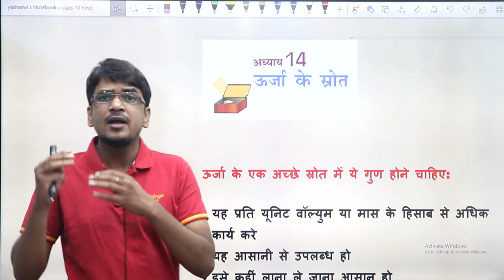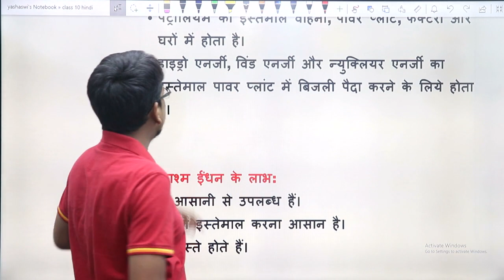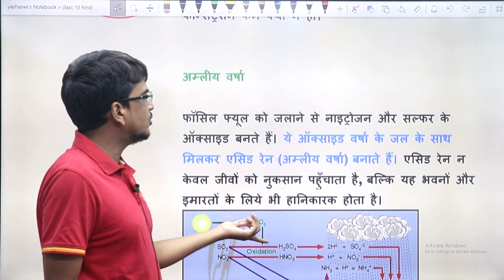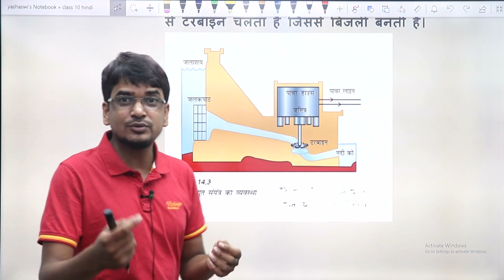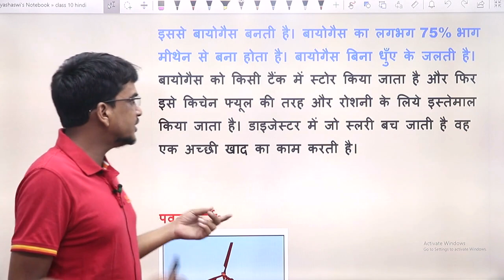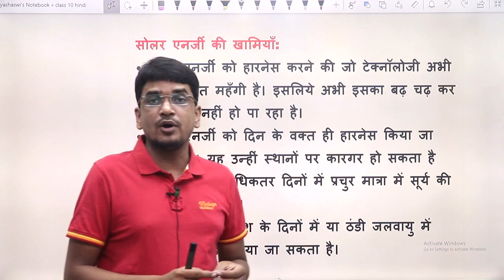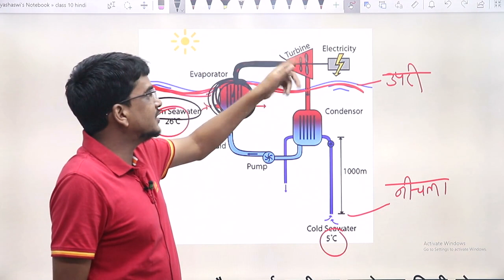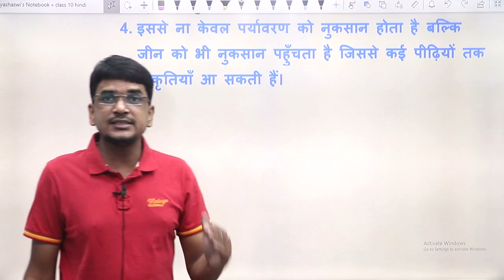ऊर्जा के स्त्रोत class 10 vigyan\science chapter 14 || full chapter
ऊर्जा के स्त्रोत class 10 vigyan chapter 14 full chapter

नोट्स को download करने के लिए  यहाँ दिए गए डाउनलोड लिंक पर क्लिक करें-
class 10 vigyan all notes

कक्षा 10 विज्ञान हिंदी के सभी 16 अध्याय के नोट्स को एक साथ खरीदने के लिए व्हाट्सएप नंबर 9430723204 पर संपर्क करें एवं मात्र ₹200 में सभी नोट्स को एक साथ खरीदें |

कक्षा 10 रसायन विज्ञान all chapter नोट्स को खरीदने के लिए नीचे दिए गए डाउनलोड लिंक पर क्लिक करें
कक्षा 10 जीव विज्ञान all chapter नोट्स को खरीदने के लिए नीचे दिए गए डाउनलोड लिंक पर क्लिक करें
कक्षा 10 भौतिक विज्ञान all chapter नोट्स को खरीदने के लिए नीचे दिए गए डाउनलोड लिंक पर क्लिक करें

 MCQ 10   PDF

कक्षा 10 विज्ञान all chapter MCQ को खरीदने के लिए नीचे दिए गए डाउनलोड लिंक पर क्लिक करें

कक्षा 10 रसायन विज्ञान all chapter MCQ को खरीदने के लिए नीचे दिए गए डाउनलोड लिंक पर क्लिक करें

कक्षा 10 जीव विज्ञान all chapter MCQ को खरीदने के लिए नीचे दिए गए डाउनलोड लिंक पर क्लिक करें

कक्षा 10 भौतिक विज्ञान all chapter MCQ को खरीदने के लिए नीचे दिए गए डाउनलोड लिंक पर क्लिक करें